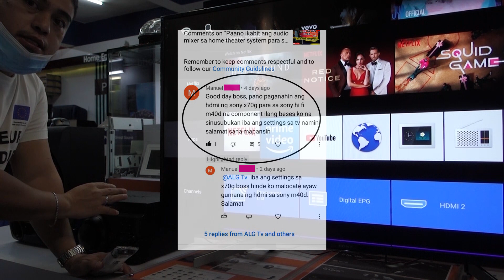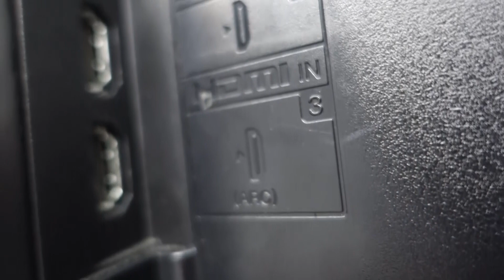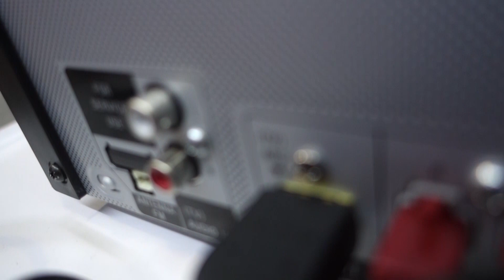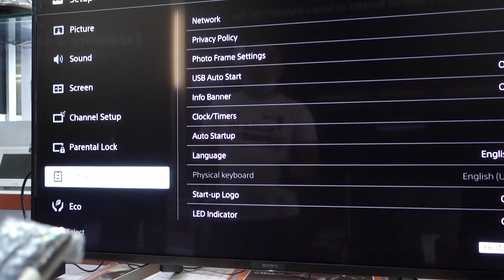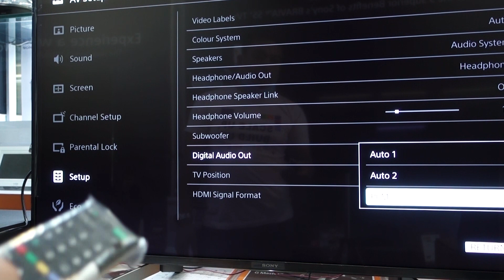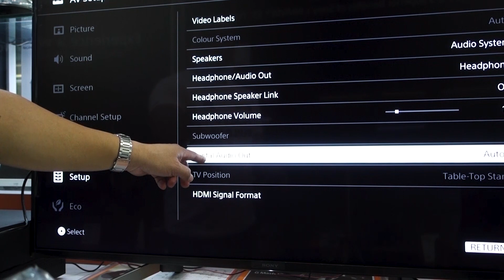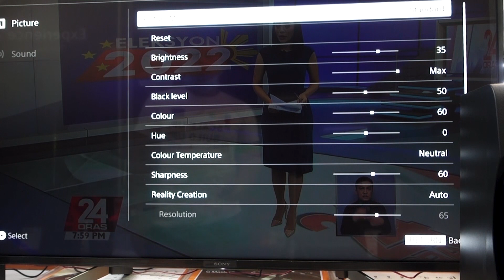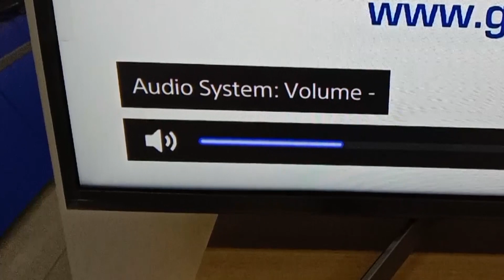Sony UHD smart tv sound to sony MHC-M40D HI-FI audio system connection and set-up (Tagalog).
Sa video na ito pinakita ko ang paraan ng connection at settings sa Sony Smart Tv ( KD-49X7000G) para mapakinggan ang tunog sa Sony Audio System (Stereo HI-FI) MHC-M40D) Ang ginamit ko na cable ay ang HDMI..

Salamat.